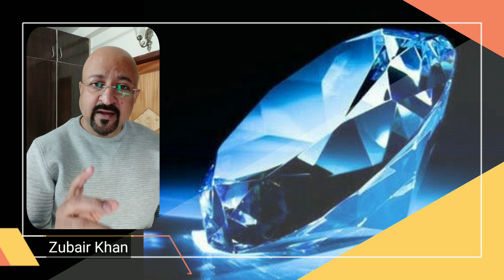हीरे की परख...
Inspiring Story- हीरे की परख...